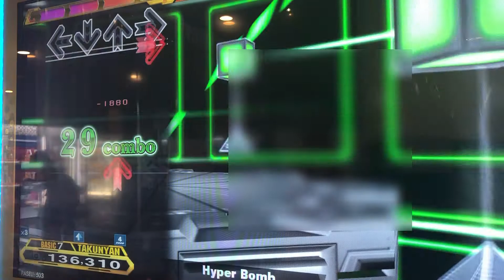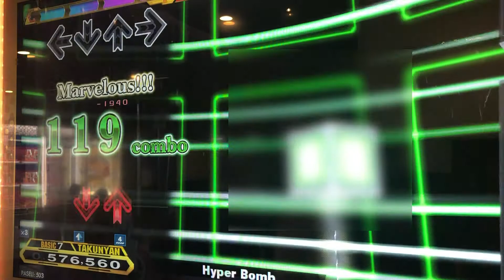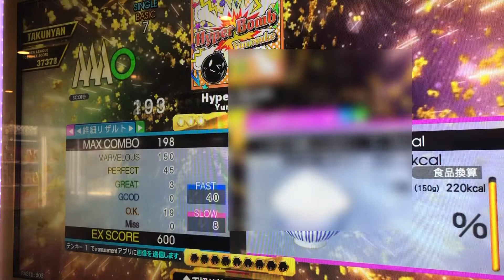【DDR A20PLUS】Hyper Bomb【BASIC】